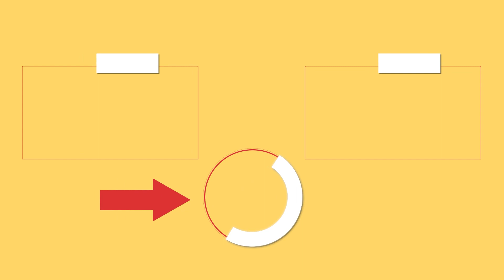Élesztő és tej nélküli falatok. Üresen is ízletesek!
Hozzávalók:
liszt - 200 g
fokhagyma - 3 cikk
petrezselyem - 15 g
só - 5g
olvasztott vaj - 25 ml
víz - 400 ml